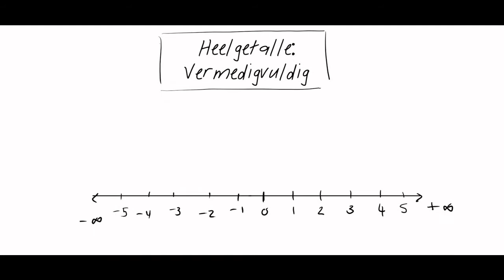Graad 8 Heelgetalle #5 : Vermenigvuldiging (Maal)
Hi almal 👋 Die is die vyfde video vir Heelgetalle. Ons gaan deur vermenigvuldiging (maal) met Heelgetalle. Daar is 1 vraag met 7 klein voorbeelde. Die laaste 3-4 voorbeelde is die moelikste en dit kombineer optel, aftrek en vermenigvuldiging.

Om vinnig na jou belangstellings punte te spring, kyk hier 👀:
00:07 Inleiding
00:38 Definisie van Heelgetalle
01:37 Reels vir Vermenigvuldiging
03:30 Voorbeelde
05:07 Moeiliker Voorbeelde
05:06 Einde

Laat my asseblief in die comments of op Instagram weet wat julle van die video dink 😄
Onthou dat ek op Instagram ook studiewenke en wiskunde wenke post, so volg my daar om beter te presteer.